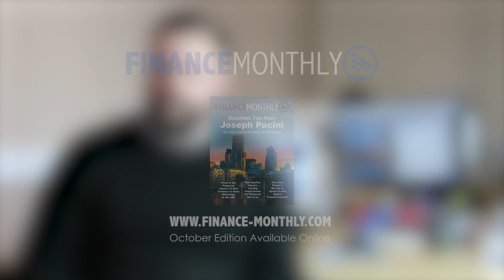Online Editors' Picks October 2017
Take a look at the picks from the best of our online content this month on Finance Monthly.

Pieces include Black Monday 30 years on, The cost of gun crime and a new angle on The Apprentice.

for all these stories and more